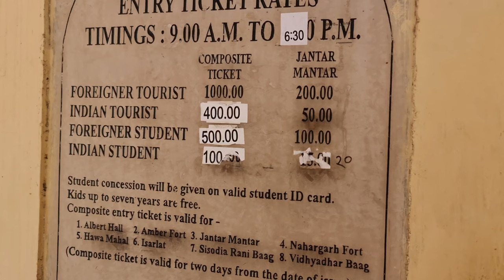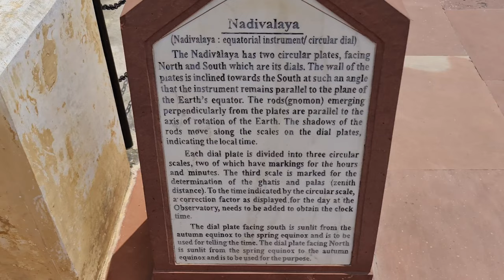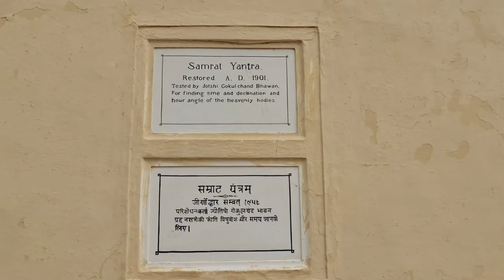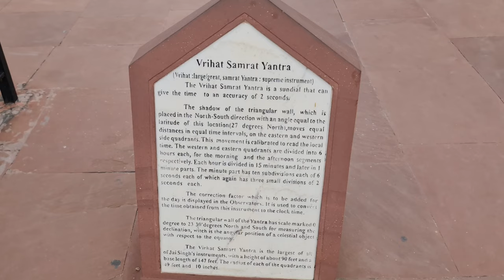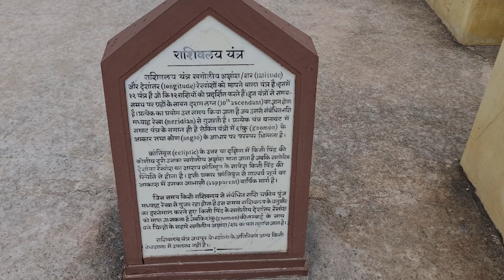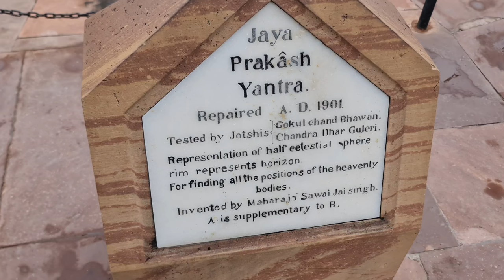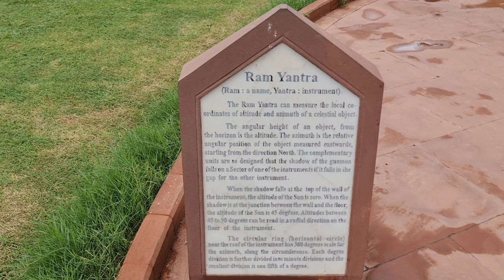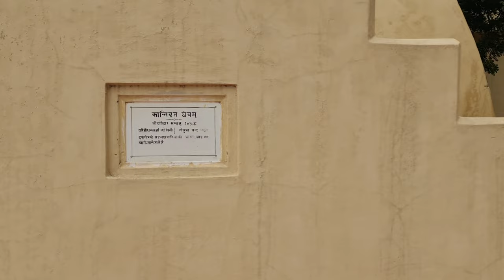Jantar mantar wonder of the world masterpiece of architecture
Jantar Mantar is an astronomical observatory located in Jaipur, India. It was built by Maharaja Sawai Jai Singh II in the early 18th century. Jantar Mantar is a collection of 19 astronomical instruments, including the world's largest sundial. The instruments are made of stone and masonry and are designed to measure the positions of the sun, moon, planets, and stars.

Jantar Mantar is a UNESCO World Heritage Site and is one of the most popular tourist attractions in Jaipur. The observatory is open to the public and visitors can learn about astronomy and the history of Jantar Mantar from the on-site guides.

Here are some of the most famous instruments at Jantar Mantar:

The Samrat Yantra is the world's largest sundial. It is 27 meters (90 feet) in diameter and can be used to measure time to within a few seconds.
The Jai Prakash Yantra is a large gnomon that is used to measure the altitude of the sun and moon.
The Ram Yantra is a large astrolabe that is used to measure the positions of the planets.
The Bhaskara Yantra is a large meridian circle that is used to measure the time of day.

jantar mantar
jaipur
rajasthan
india
history
culture
heritage
architecture
science
learning
symbol
heritage
fort
palace
sundial
gnomom
astrolabe
time
astroomy
meridian circle
must see
unforgettable
tourist attraction
jantar mantar jaipur souvenirs google arts & culture
jantar mantar jaipur india entry fee timings history